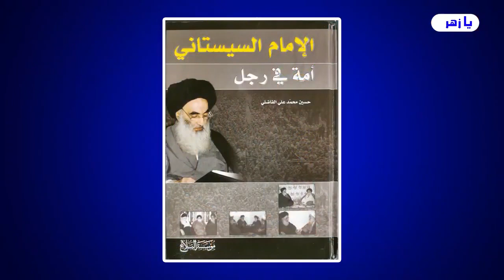منهجية محمد رضا السيستاني البعيدة جداً عن منهج العترة الطاهرة // عبد الحليم الغزي